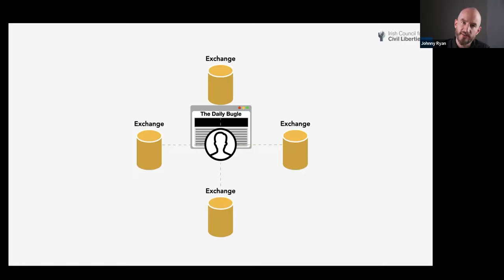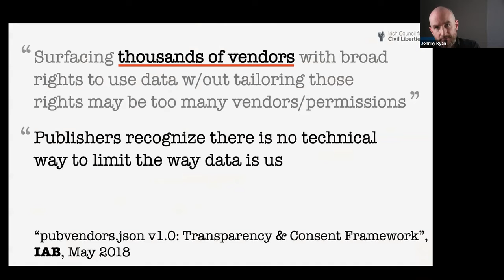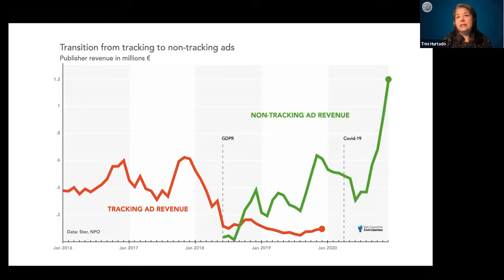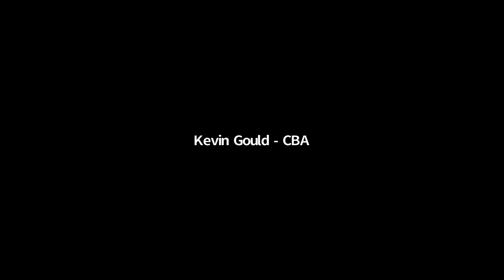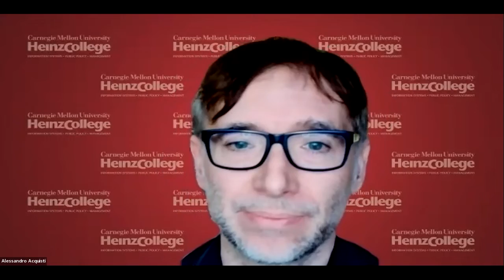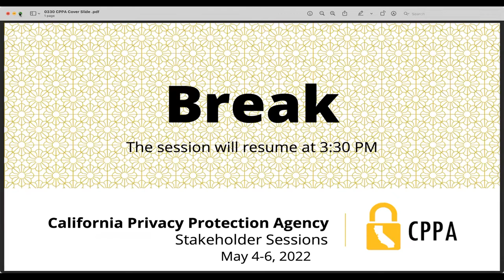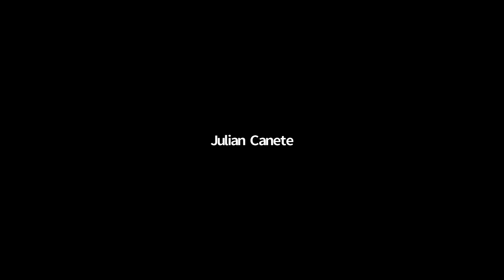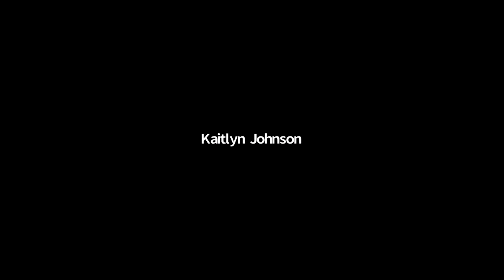3. May 06, 2022 (Part 3 of 3) - California Privacy Protection Agency - Stakeholder Sessions